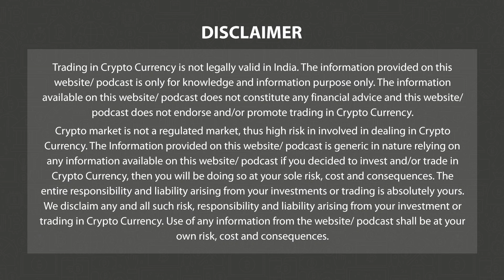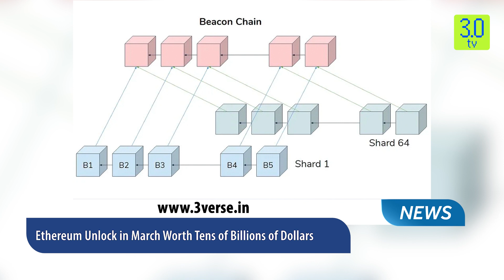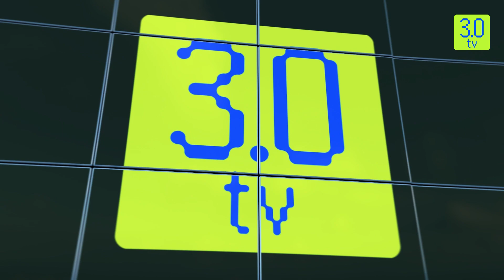FTX Has Recovered 'Over $5 bn' in Assets | Morning News English 12 Jan P-3 | 3.0 TV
3.0 TV is a news channel which gives you the latest news on blockchain and cryptocurrency on a daily basis which include Bitcoin (BTC), Ethereum, LUNA, UST, DogeCoin, etc. We also give information related to NFTs, Metaverse, crypto scams and other educational information.

Headline 1

BTC, Ethereum Accumulate Gains Ahead Of CPI Data Release

Headline 2

Binance Wins Seventh Approval in Europe, Registers With Swedish Regulator

 Headline 3

CZ Aims for Binance to Expand Headcount by up to 30% in 2023

Headline 4

Dutch Exchange Bitvavo Rejects DCG’s Proposal to Repay 70% of Debt

 Headline 5

FTX Has Recovered 'Over $5 bn' in Assets

Headline 6

 FTX Arena Naming Rights Deal Officially Dead

 Headline 7

Ethereum Unlock in March Worth Tens of Billions of Dollars

 Headline 8

Thai Regulator Probes Zipmex Crypto Exchange Amid Acquisition

 Headline 9

$GALA Deletes Collaboration Tweet with Dwayne Johnson; Token Plunges

 Headline 10

Pune’s Raja Dinkar Kelkar Museum to be Accessible on Metaverse Platform